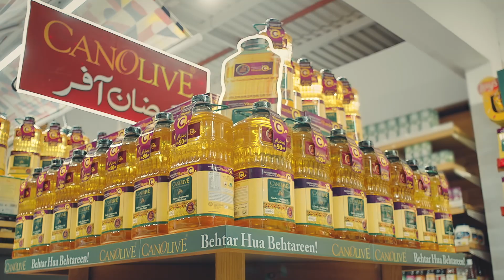CanOlive Cooking Oil | Pakistan's First & Only Cooking Oil with Vitamin C & Olive Oil Anti-oxidants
Behtar Hua Behtareen!

Welcome Ramzan with amazing discounts on your favorite CanOlive Cooking Oil & Banaspati. Enjoy savings upto Rs. 320!